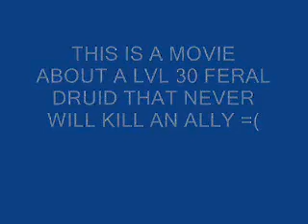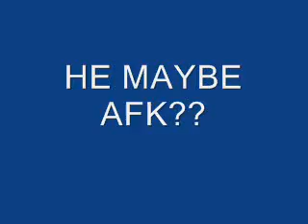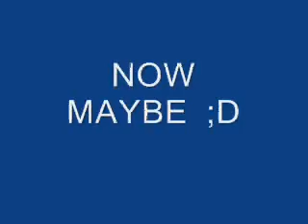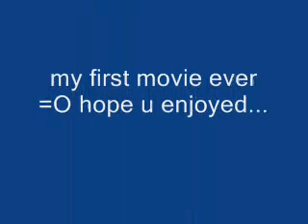WOW-lvl 30 druid pvp bad luck =S